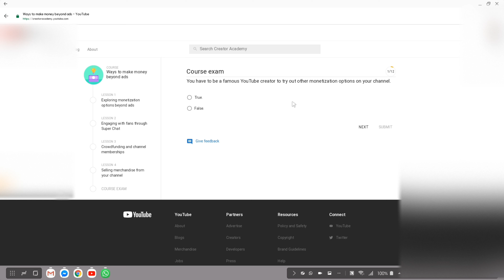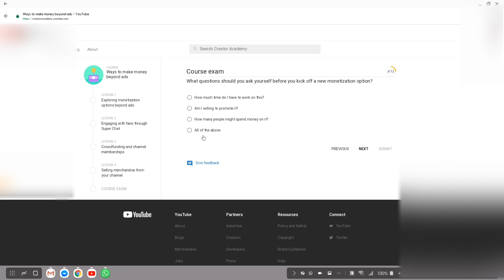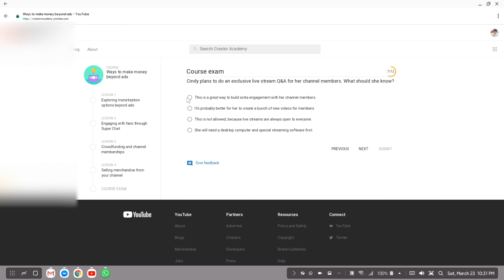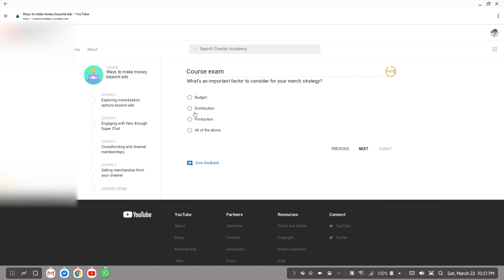YCE 2019 Ways To Make Money Beyond Ads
I got 92%  and Earn a letter of completion
Ways to make money beyond ads -Youtube Creator Academy